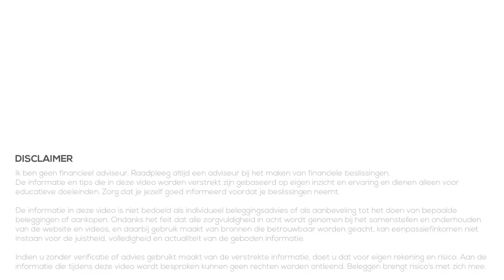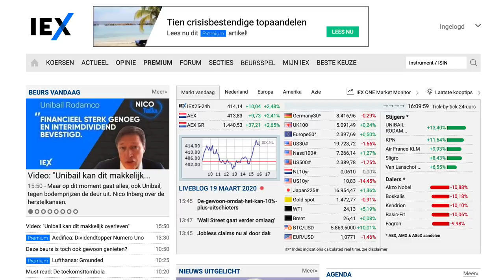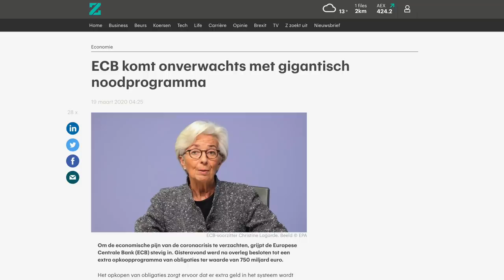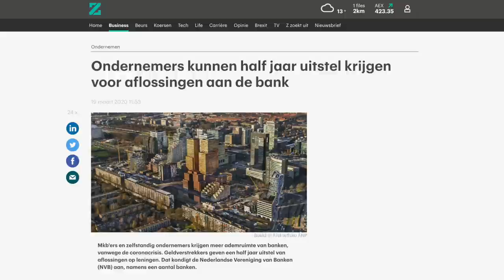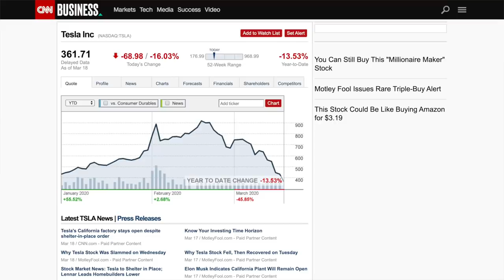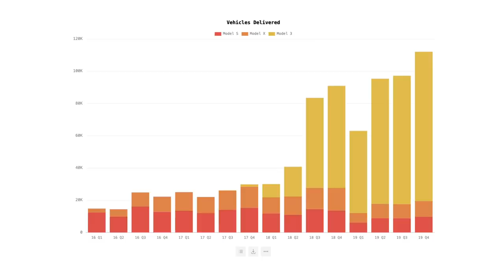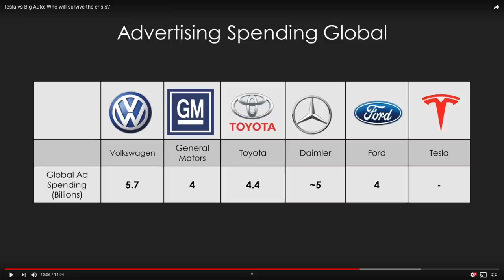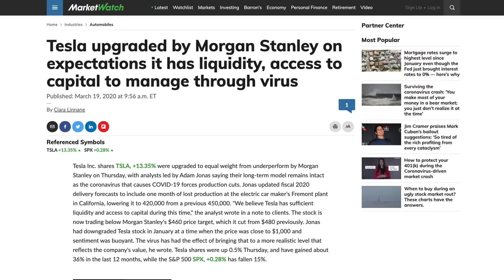Beurs Update & Tesla [19 maart 2020]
👇Kijk hieronder voor meer informatie en links👇

Het is onrustig op de beurs de laatste weken. Zeker de laatste week is het het zelfs ZEER onrustig op de beurs. Dat is de reden dat ik nu regelmatig video's ga maken met een update van de beurs.

In deze video bespreken we het nieuws van vandaag. De koersen maar ook 3 nieuwberichten over het nieuwe opkoopprogramma van de ECB, uitstel van aflossingen voor ondernemers en een pauze op je hypotheekbetalingen. Daarnaast kijken we in deze video naar het aandeel Tesla. Waarom vind ik het een interessant aandeel, zeker als je het vergelijkt met andere autofabrikanten.